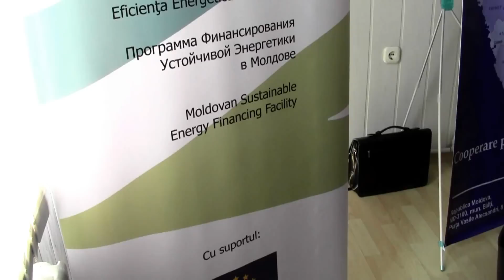(1) Intilnire bilaterala de afaceri moldo-turca in Balti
Întîlnire bilaterală de afaceri moldo-turcă în Bălți

BĂLȚI, 20 septembrie 2012. A avut loc o întîlnire de afaceri moldo-turcă, organizată de Clubul Municipal al Oamenilor de Afaceri „Manager Club" și Uniunea Industriașilor și Antreprenorilor din oraşul Ankara, Turcia. Evenimentul a avut loc în incinta Centrului de Afaceri „Impuls".

Prezent la eveniment, directorul Agenției de Dezvoltare Regională Nord (ADR Nord), Ion BODRUG, a salutat vizita delegației din Turcia la Bălți, în Regiunea de Dezvoltare Nord a Republicii Moldova, precum și prezența la eveniment a oamenilor de afaceri bălțeni. „Recent, aflîndu-mă pentru prima dată în Turcia, am remarcat cîteva calități bune la cetățenii turci: deschiderea spre cooperare, hărnicia și spiritul de inițiativă", a menționat directorul ADR Nord.

În cadrul întîlnii de afaceri bilaterale, participanții au avut posibilitatea să se familiarizeze cu ofertele întreprinderilor participante, cu informaţii referitor la potenţialul economic al Turciei, dar și cu posibilitatea de a contacta direct şi a stabili legături. Printre companiile turce participante s-au regăsit companii producătoare de maşini şi echipament, dispozitive şi piese de schimb, întreprinderi din domeniile construcţiilor, comerţului, serviciilor de turism şi agrement.

Prezența la eveniment a conducătorilor Centrului pentru Dezvoltarea Întreprinderilor Mici şi Mijlocii și a Uniunii Industriaşilor a oferit posibilitatea discuțiilor despre colaborări cu companii din orice domeniu. Astfel, la eveniment au participat peste 30 de producători şi prestători de servicii din Regiunea de Dezvoltare Nord. Printre ei remarcăm Zona Economică Liberă „Bălți", ADR Nord, SRL „Darexia Construct", B.C. „BCR Chişinău" S.A., S.R.L. „Crislex-Construct", JLC S.A., SRL „Naxin Grup", S.R.L. „Multival" etc.

Potrivit organizatorilor, întîlnirea de afaceri moldo-turcă le-a oferit participanților o posibilitate reală de a promova produse şi servicii pe piaţa externă şi cea internă, precum şi de a identifica parteneri pentru dezvoltarea afacerilor.